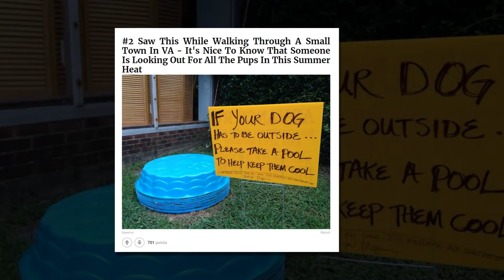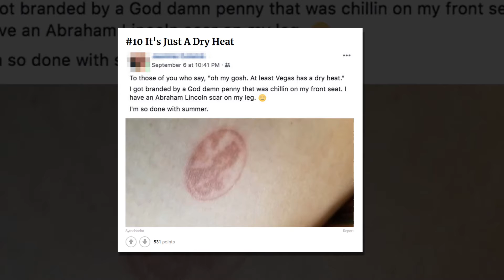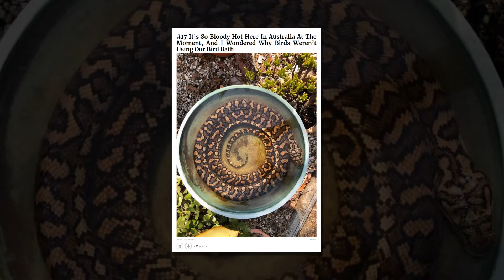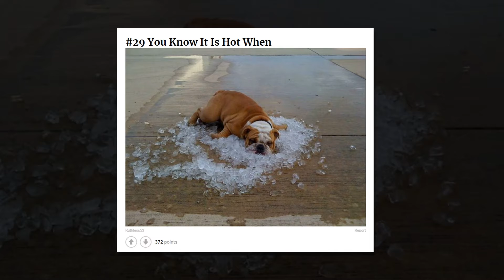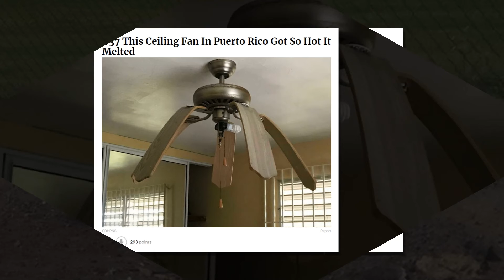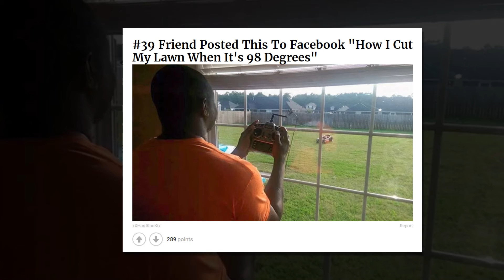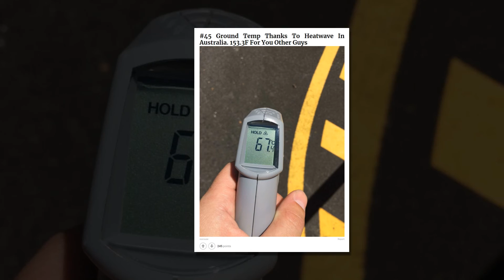The Consequences Of Summer Heatwaves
An international team of climate experts known as the World Weather Attribution initiative analyzed the late June heatwave in the U.S. Pacific Northwest and came to a preliminary conclusion that it was a roughly 1-in-1,000-year event.

The extreme weather has bent roads, melted power cables, and triggered heat warnings for 50 million people in North America.

But other continents are suffering too. In Europe, for example, a massive forest fire is ravaging Greece for the 7th day.

However, pictures often speak louder than words. So Bored Panda compiled a collection of vivid images that perfectly sum up how the high temperatures have affected people and their surroundings this summer.

Sound Source: Youtube Free

🎵 Track Info:

Title: Sthlm Sunset by Ehrling